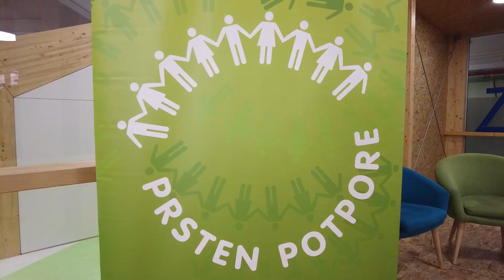Televizija Zapad - Poslovni kutak 03.07.2023.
0:00 - U Zagrebu se održala završna konferencija europskog projekta Prsten potpore. Radi se o projektu vrijednom gotovo milijun i 100 tisuća eura, kojim su osigurani pomoćnici u nastavi za osnovne i srednje škole.

6:21 - Na području Općine Brdovec i dalje traju radovi u sklopu projekta Aglomeracije Zaprešić. Kako oni napreduju te u kojoj su trenutno fazi upitali smo Nikolu Rešetara savjetnika Općine Brdovec na projektu.